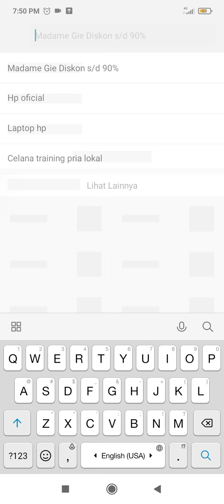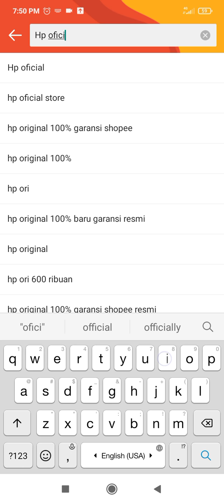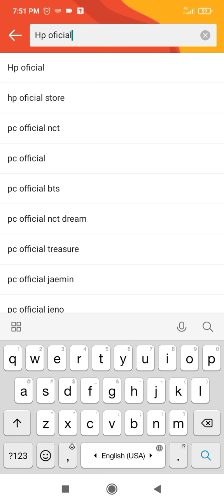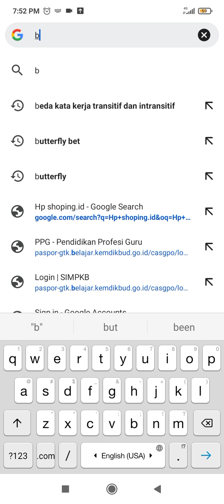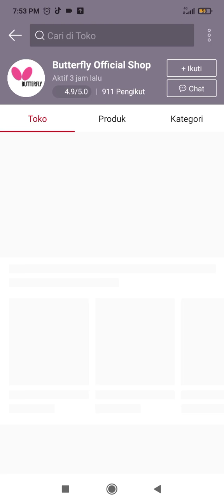Begini Cara Beli Barang ORI Di Semua Online Shop Biar Ga Tertipu | Terjamin 100% Ori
Di Video ini, saya sharingkan cara membeli barang Ori di Online Shop, semoga bermanfaat.